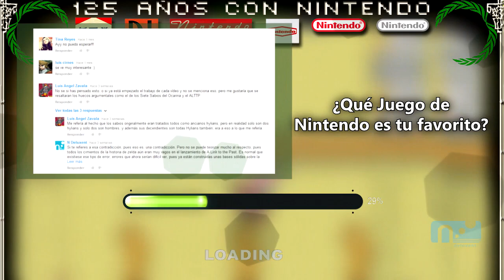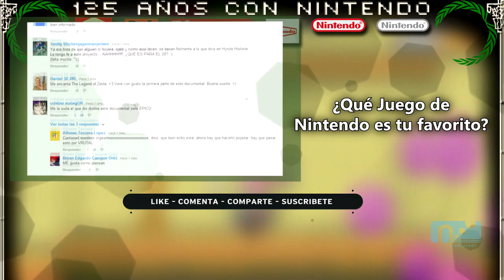#125 Juegos de Nintendo que Jugar Antes de Morir! PARTE 1 | N Deluxe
Conmemoramos el 125 aniversario de Nintendo con los 125 juegos de Nintendo que debes jugar antes morir. Desde Famicom hasta Wii U, pasando por Super Nintendo, e incluso Gameboy Advance. Disfruta de los Mejores Juegos de Nintendo.

¿Cuál juego de Nintendo es tu favorito???
Primer video de nuestro especial que conmemora los 125 años de Nintendo. Que como bien saben no han sido 125 años de solo videojuegos.

Comenta, Like, Comparte, agrega a Fav. Recomiéndanos, esa es una forma de agradecer nuestro trabajo.